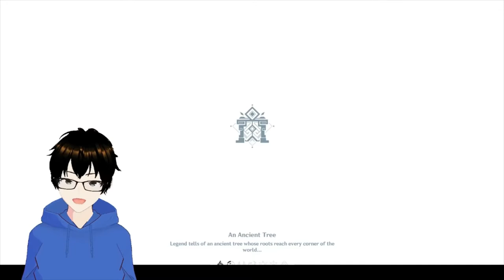REACTION TO TESTING KUKI SHINOBU AND ARATAKI ITTO GENSHIN IMPACT. How does the Arataki Gang perform?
In game reaction to the testing of the Arataki Itto Banner Re-run.
Retesting Itto and first time gameplay with Kuki Shinobu.